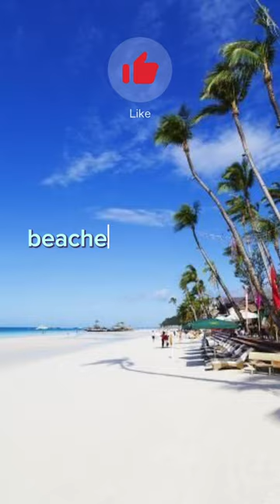BORACAY PHILIPPINES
Boracay is a tropical island located in the Western Visayas region of the Philippines. It is known for its pristine white-sand beaches, crystal-clear waters, and vibrant nightlife. Boracay has become one of the top tourist destinations in Southeast Asia, attracting visitors from around the world. Here are some key features and attractions of Boracay:

1. White Beach: White Beach is the most famous beach on the island and is often considered one of the best beaches in the world. It stretches over four kilometers and is known for its powdery white sand and turquoise waters. The beach is divided into three stations, with Station 1 being the most upscale and Station 3 offering a more relaxed atmosphere.

2. Puka Shell Beach: Located on the northern part of the island, Puka Shell Beach is known for its coarser sand, clear water, and abundance of puka shells. It offers a more secluded and tranquil environment compared to White Beach.

3. Bulabog Beach: Situated on the eastern side of the island, Bulabog Beach is famous for its strong winds, making it a popular destination for windsurfing and kiteboarding. The beach hosts international competitions and attracts water sports enthusiasts.

4. Island Hopping: Boracay is surrounded by several small islands and islets that can be explored through island hopping tours. These tours typically include stops at popular spots like Crystal Cove Island, Crocodile Island, and Magic Island, where visitors can enjoy snorkeling, swimming, and cliff diving.

5. Ariel's Point: Located just a short boat ride away from Boracay, Ariel's Point is a popular day trip destination. It offers cliff jumping from various heights into the clear waters below, as well as kayaking, snorkeling, and paddleboarding.

6. Mount Luho: For panoramic views of the island, visitors can head to Mount Luho, the highest point in Boracay. From the viewpoint, you can enjoy breathtaking vistas of the island, including the beaches, surrounding waters, and the neighboring islands.

7. Boracay Nightlife: Boracay is renowned for its vibrant nightlife scene. The beachfront bars and clubs come alive in the evening, offering live music, fire dancers, beach parties, and a wide range of entertainment options.

8. Water Sports: Boracay provides a variety of water sports activities such as parasailing, jet skiing, banana boat rides, flyboarding, and scuba diving. The island's clear waters and abundant marine life make it an excellent destination for diving and snorkeling enthusiasts.

9. D'Mall: Located in Station 2 of White Beach, D'Mall is a bustling shopping and dining area. It features a wide range of restaurants, cafes, bars, and shops selling souvenirs, beachwear, and local handicrafts.

10. Spa and Wellness: Boracay offers numerous spa and wellness centers where visitors can indulge in relaxing massages, beauty treatments, and wellness activities such as yoga and meditation.